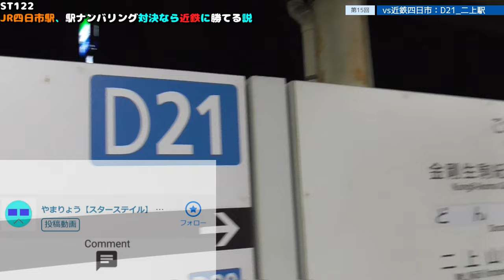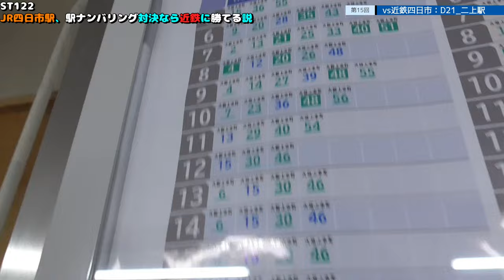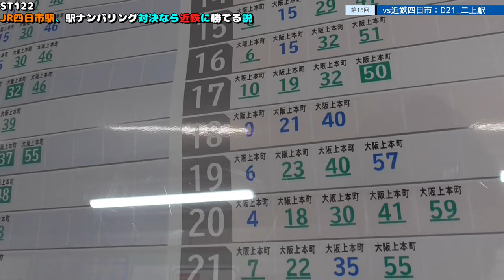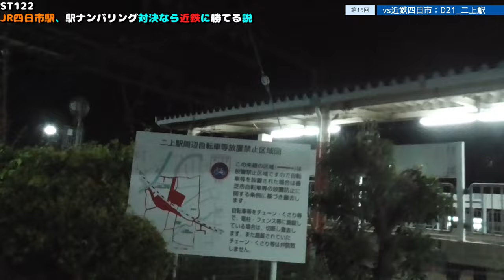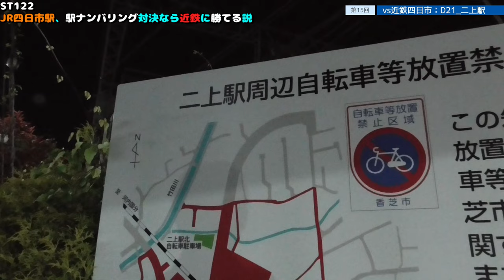ST122 ep15 vs近鉄四日市：D21・二上駅 ＠近鉄大阪線・奈良県香芝市【vs四日市～JR四日市駅、駅ナンバリング対決なら近鉄に勝てる説～】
炭火焼鳥くちばしさま

停車種別：特急・快速・普通